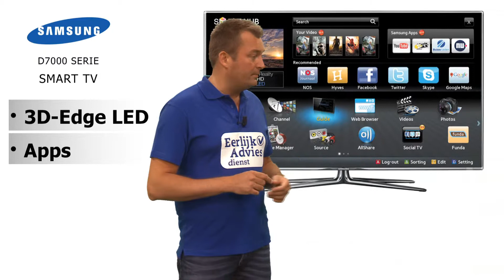Samsung D7000 Smart TV | Product video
StudioHilversum creëert al 25 jaar audiovisuele producties vanuit hartje Hilversum. Daag ons uit, geen enkel idee gaan we uit de weg.

Kijk op about/over voor meer informatie.